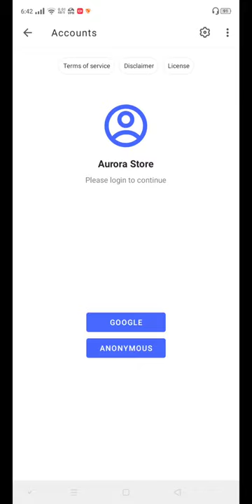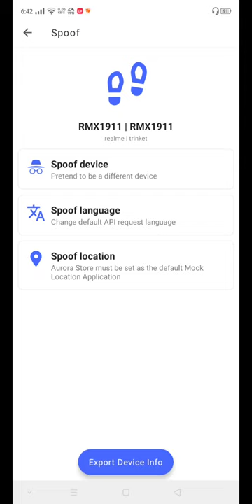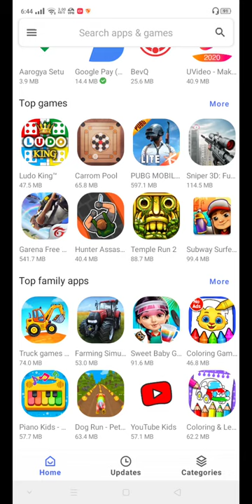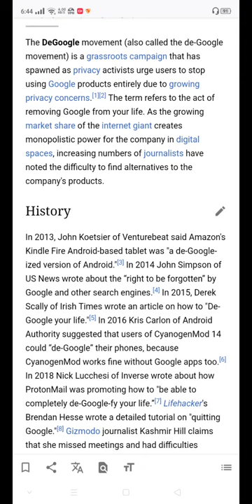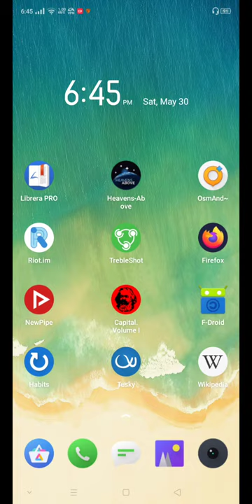PlayStore இல்லாமல் Android பயன்படுத்த முடியுமா? | Can We Use Android without PlayStore? | DeGooglify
Android செயலிகளை உருவாக்குபவர்கள் அதனை Google-ன் PlayStore சர்வர்களில் பதிவேற்றம் செய்வர். அதனை தரவிறக்கம் செய்து நிறுவி பயன்படுத்த விரும்புபவர்கள் பொதுவாக தங்களின் சாதனத்துடன் வரும் Google PlayStore செயலியின் மூலம் பயன்படுத்துவர். Google PlayStore செயலி, Google கணக்கு இல்லாமல் உள்ளே அனுமதிப்பதில்லை. அப்படியெனில் PlayStore இல்லாமல், Google Account இல்லாமல் Android இயங்குதளத்தை பயன்படுத்த முடியாதா?